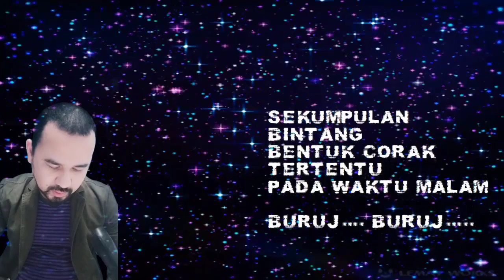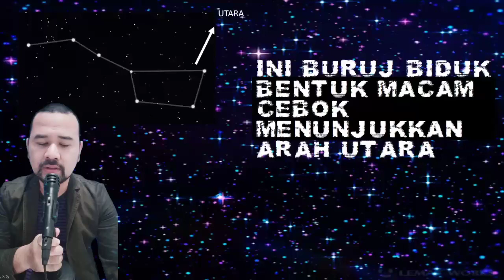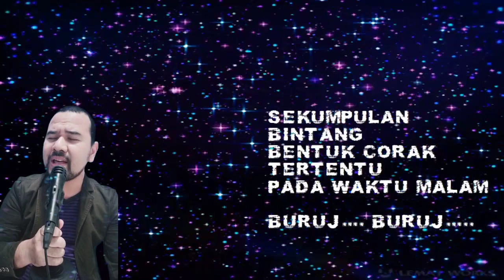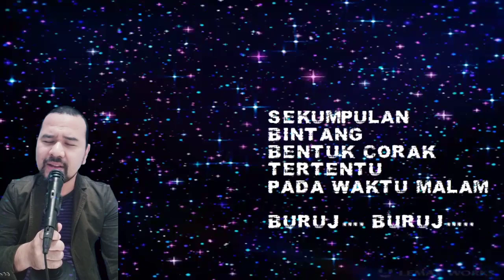LAGU BURUJ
Jom nyanyi Lagu Buruj dengan irama Donde